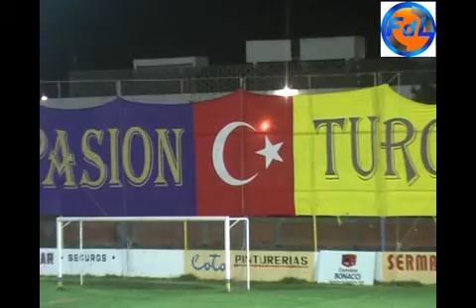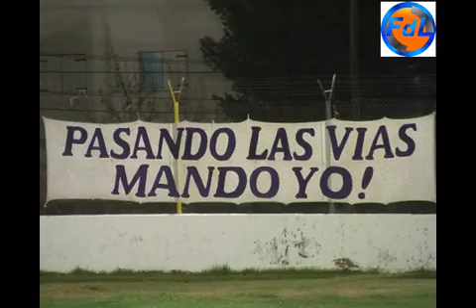FDL - Tiro Federal vs Huracan TA - 15-04-13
Fútbol de Liga - Tiro Federal vs Huracán de Tres Arroyos - 15 de abril de 2013